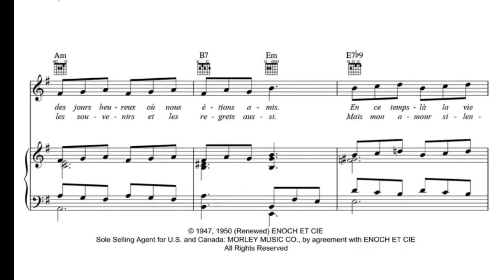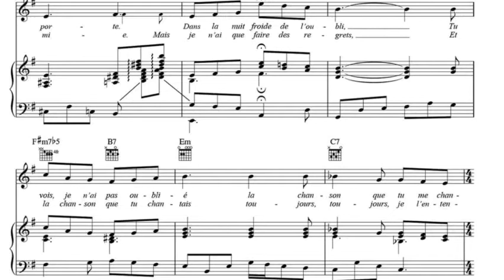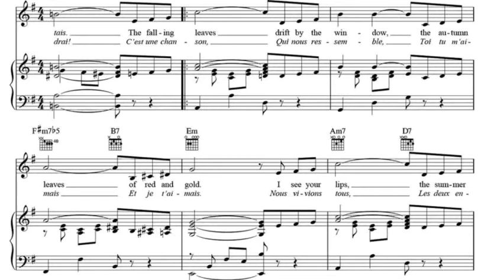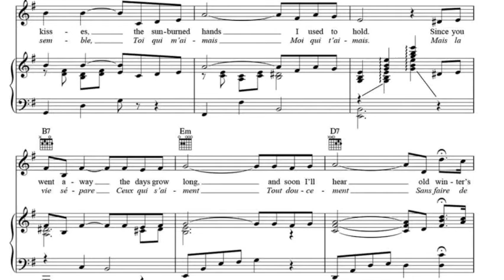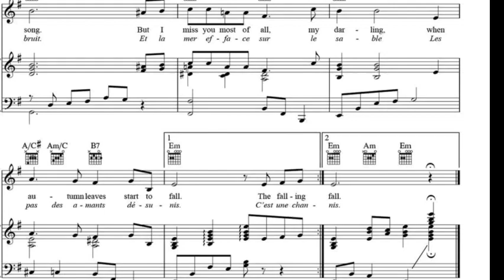Les feuilles mortes/Autumn Leaves - piano accompaniment